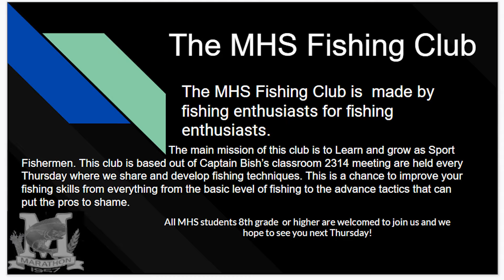DNN Monday, November 16th, 2020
Announcers-  Jinn